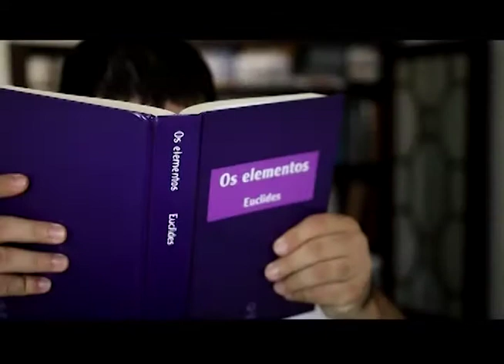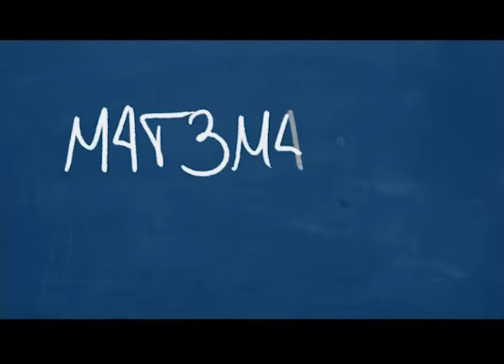Cabeça pra Cima - Ensino Médio: Professores - 13-09-2016